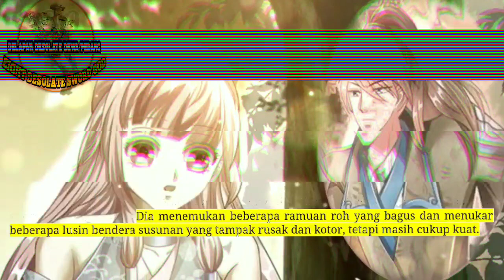Delapan Desolate Dewa Pedang season 90